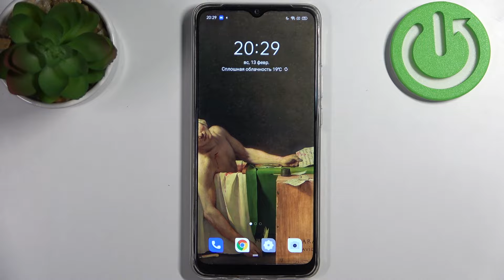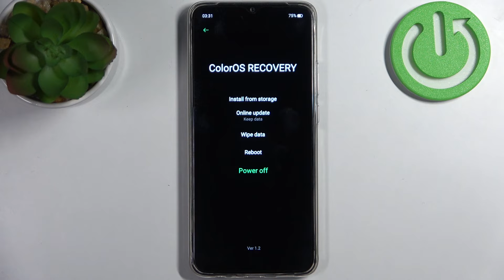Как войти в Recovery Mode на Oppo A15s / Активация режима восстановления Oppo A15s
Здравствуйте, пользователи Oppo A15s. В данном ролике мы поговорим с вами о Режиме Восстановления на Oppo A15s. А именно о том как из него выйти на Oppo A15s, если вы вошли в него случайно или вообще не знаете как это сделать. Включение рекавери мода Oppo A15s.

Как выйти из режима восстановления на Oppo A15s? Как выключить Recovery Mode на Oppo A15s? Можно ли в телефоне Oppo A15s включить режим восстановления? Как отключить режим рекавери на Oppo A15s?